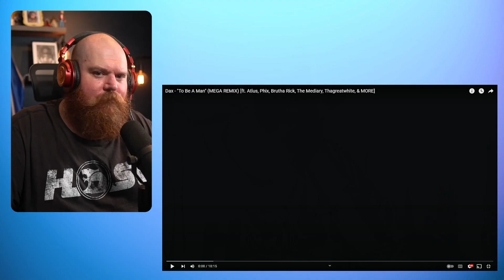DAX To Be A Man (MEGA REMIX) Reaction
G'day guys today we are reacting to Dax ft, Atlus, Phix, Brutha Rick, the Mediary, Thagreatwhite.

Tiers for Music Reactions:
$10: Guaranteed reaction within one week (per song- less than 10 mins)
(For other requests please let me know)